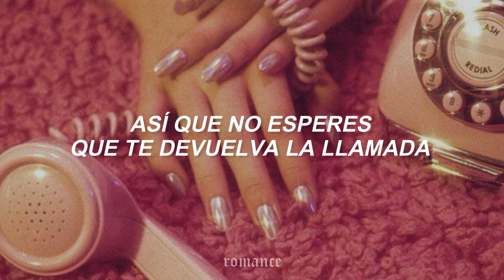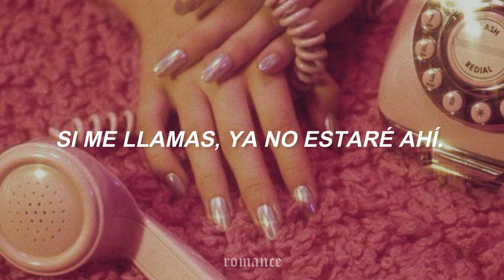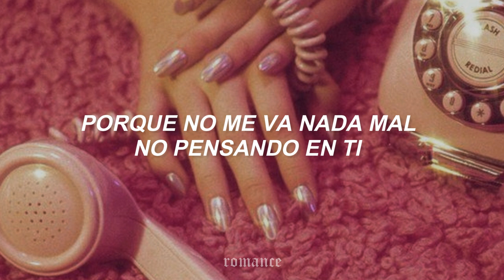fifth harmony - voicemail (español)